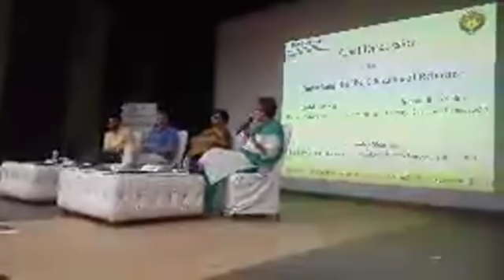Atishi Marlena at Panel Discussion on Unpacking Delhi's Educational Reforms.